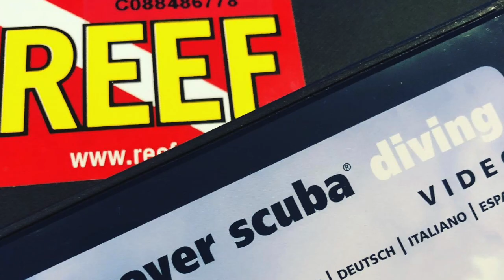Catamaran Callista Crewed Yacht Charter Vacations in the Caribbean HD 1080p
You are probably more interested now in armchair escapism and inspiration for future adventures rather than immediately booking a charter. Today we’re sending a big Thank you to Catamaran Callista with this new charter video! Callista graciously agreed to change charter dates for our clients without any fees or hassles. They are rockstars in both our eyes and our happy clients!

We highly recommend Catamaran Callista, a beautiful Lagoon 620 Essence that offers the popular layout with a spacious cockpit and the upper flybridge that has become ever popular with guests. BROCHURE With a galley-up design, this yacht offers the spacious owner version Master Stateroom plus 3 Queen guest staterooms, accommodating a total of 8 guests.  The Lagoon Essence line is known for being spacious and well-appointed. Besides the roomy salon & cockpit, Callista has an upper sky lounge with plenty of lounging space. This space has a full enclosure that makes it usable rain or shine.

Captain Roland and Chef/ First Mate Vanessa, both vibrant and energetic, hail from Cape Town, South Africa. They have known each other for 20 + years and were married in February 2010. Vanessa & Roland are both qualified PADI Dive Master/Rescue Diver’s. Roland is a qualified PADI Instructor and will be offering DSD’s onboard Callista! Their guests can be sure they are in very safe hands! The flavor of Callista's charters lends itself towards getting off the beaten track, finding paths less traveled, but also feel very comfortable offering an itinerary which includes lively beach bars and popular locations. The first mate on board helps keep everything shipshape and makes certain you always have a refreshing drink in hand. Popular with kids and adults alike, he is always available for watersports activities.